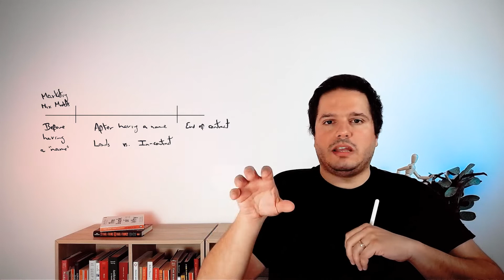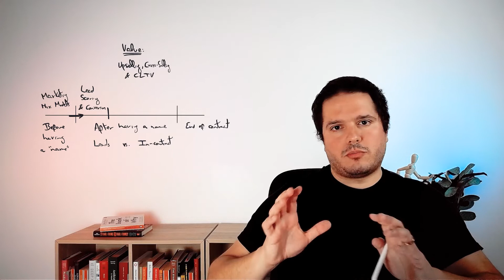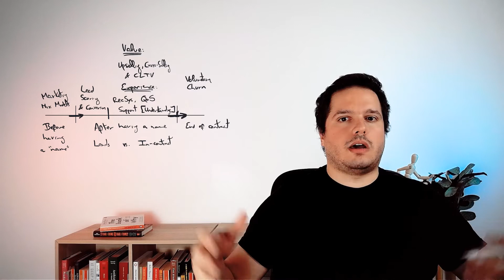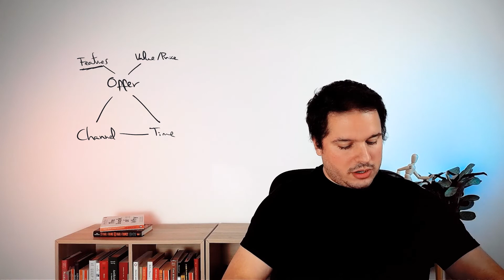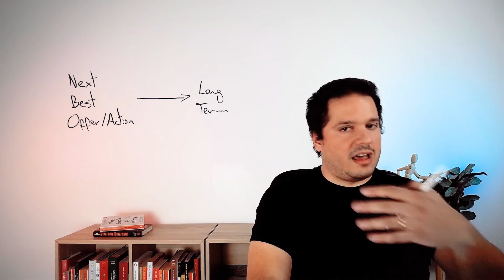11 AI Marketing applications to improve your customer journey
Discover how you can apply Artificial Intelligence in Marketing and CRM to optimize your customer journey. We will explore ideas from lead scoring, upselling, customer lifetime value, recommendations, and churn prediction.

Host:
Kelwin Fernandes, co-founder and CEO at NILG.AI

NILG.AI - AI Strategy and Software Development
Streamline your business processes with AI

00:00 - Introduction
00:27 - Why are marketing and sales the hottest industries to apply AI?
01:23 - A Taxonomy of AI Applications in Marketing
02:46 - Marketing Mix models
04:06 - Lead Scoring & conversion
04:55 - Value-driven: Upselling, Cross-selling & Customer Lifetime Value
06:07 - Experience-driven: Recommendations, Quality of Service, Customer Support Automation, understanding your customer
08:58 - Churn (voluntary and involuntary), churn attribution
11:30 - Multi-touch attribution
12:55 - Core components of any AI use case in marketing
14:58 - Prediction Timeframe: short (Next Best Action) vs. long term (Customer Lifetime Value)
16:50 - How to find the next best application to tackle?